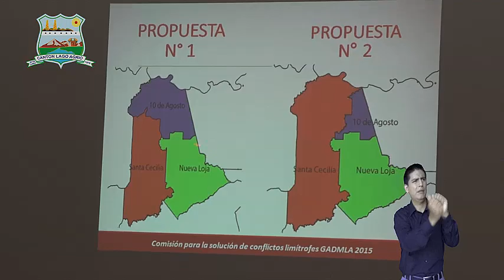Informativo "PUERTA ABIERTA" Agenda de Alcaldía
Informativo Nro. 39 del 2015, de La Alcaldía de Lago Agrio.
Actividades realizadas por el Sr. Alcalde, Concejalas y Concejales de Lago Agrio.